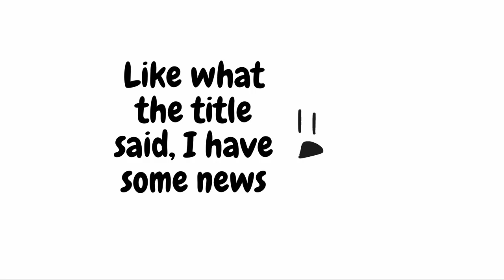Announcement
Rip OG (Yes thats the real name of him)
Also this is not me quitting and someone taking my place, it’s just OG getting changed into a better object (Lego Stack)